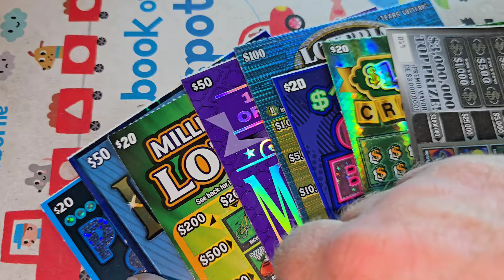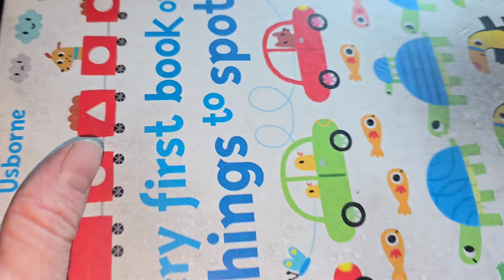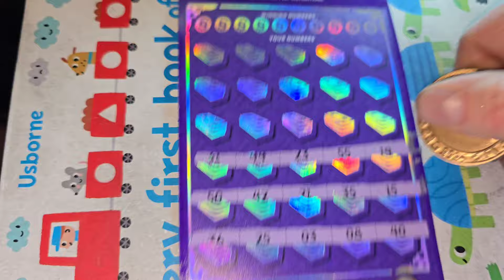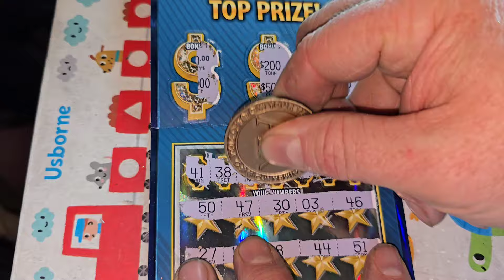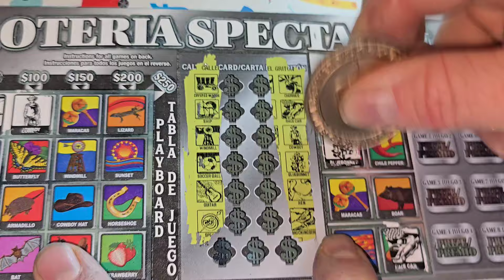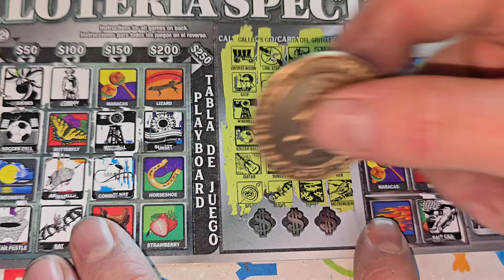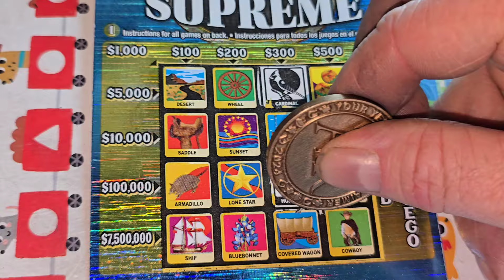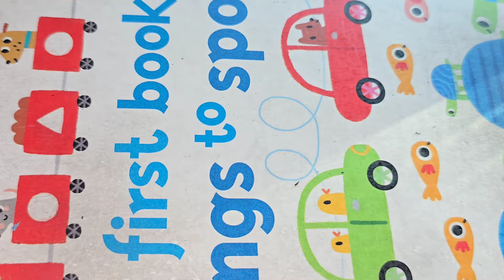MORE PROFIT! INSANE CHASE! Round 3 of A GREAT ONE!!! $330 in Lottery Tickets (won more!)